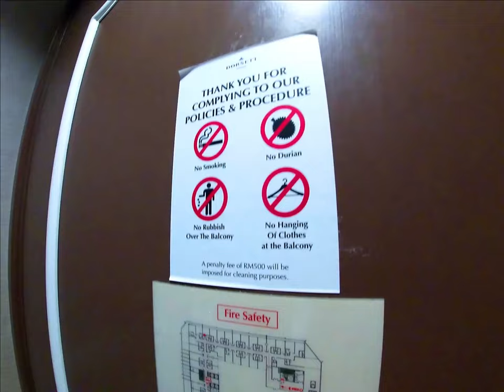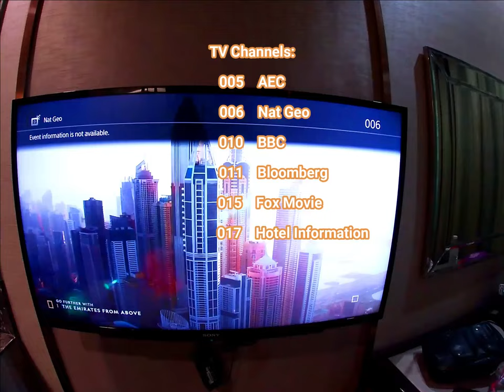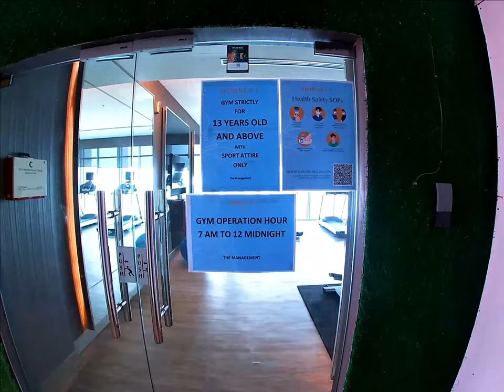Dorsett Putrajaya Hotel Review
Located in Cyberjaya in the Selangor Region and 500 m from Federal Court of Malaysia is Dorsett Putrajaya. The luxurious hotel features views of the lake.

All rooms at Dorsett Putrajaya are air-conditioned and equipped with a satellite TV. With views of the garden, rooms also come with an electric kettle, safety deposit box and a wardrobe/closet. Each room features a private private bathroom fitted with shower facilities, a hairdryer and free toiletries.

Guests can also find a 24-hour front desk where they can request for services such as dry cleaning and laundry services at a surcharge. There are also meeting facilities which include board rooms and a ballroom.

The nearest airport is Kuala Lumpur International Airport, located 28 mi away from the hotel.